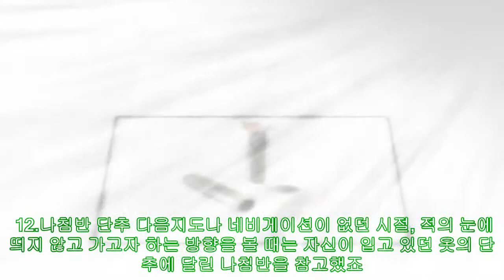냉전 당시 소련 KGB 스파이요원들이 사용한 무기와 장비 톱15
냉전 당시 소련 KGB 스파이요원들이 사용한 무기와 장비 톱15 AppStore 1954년에 창설되어1991년까지 유지되었던 KGB는 자국 국민을 감시통제하고 대외 첩보 활동을 벌였던 구 소련의 악명 높은 비밀경찰 및 첩보조직이었습니다. 특히 냉전기간 동안에는 미국을 비롯해 주요 서유럽 국가들을 대상으로 아무 제재를 받지 않은 무차별 첩보 활동을 벌이면서 원하는 정보를 빼돌리고 때로는 제거해야 될 대상들을 소리소문 없이 죽였죠. 그럼 현재 푸틴 대통령을 포함한 전직 KGB 요원들은 무슨 방법으로 첩보활동을 펼쳤을까요다음은 냉전 당시 소련 KGB 스파이 요원들이 사용한 무기와 장비 베스트 15를 소개해드리겠습니다. 1. 청산가리 듀얼 총 KGB 스파이 요원이었던 보그단 스타신스키는 독일에 망명 중이던 두 명의 우크라이나 반체제 인사들을 신문에 숨긴 이 듀얼 총으로 저격했습니다. 청산가리가 들어간 이 총은 목표 대상을 그 자리에서 충분히 즉사시킬 수 있는 무시무시한 위력을 가졌었죠. 2.스파이 나사 이 평범하게 생긴 나사 볼트는 작은 메시지들을 숨길 때 이용되었습니다. 3.락픽 이 해정도구는 아무리 복잡하거나 견고한 자물쇠도 뚫을 수 있는 성능을 보여줬다고 하죠. 4.립스틱 건 1965년에 KGB 여성 스파이들이 이용한 이 4.55mm 구경 립스틱 건은 미인계의 꽃으로 불렸죠. 5.KGB 펜 일반 볼펜과 전혀 다를 것 없어 보이는 이 KGB 펜은 한 번 쓰면 바로 지워지는 잉크를 담고 있습니다. 음성 도청이 되고 있는 상황에서 서로 긴밀한 내용을 써 내려갈 때 이 볼펜이 매우 유용하게 이용되었죠. 6.문서 포토그래프 오늘날 스캐너와 다름 없는 '위조' 기계입니다. 7.장갑 총 본래 미국 해군이 최초로 개발한 장갑 총은 아래와 같이 KGB가 똑같이 카피해서 스파이 요원들이 사용하게 되었죠. 8.보관용 동전 일반 소련 동전과 똑같은 모습을 보인 이 실버코인은 사실 얇은 마이크로 필름을 보관할 수 있는 공간이 있었습니다. 9.코트 카메라 롱코트의 단추에 달려 있는 감찰용 카메라는 손에 쥐고 있는 유선 리모콘으로 사진들을 찍을 수 있었죠. 10.사무용 가방 총 개량된 미니 AK-47을 탑재해 가방을 열지 않은 채 사격을 가할 수 있는 사무용 가방입니다. 이 가방 손잡이에는 방아쇠가 달려 있죠. 11.보관용 커프스링크 8번 동전과 마찬가지로 이 커프스링크 역시 얇은 마이크로 필름을 보관할 수 있었습니다. 12.나침반 단추 다음지도나 네비게이션이 없던 시절, 적의 눈에 띄지 않고 가고자 하는 방향을 볼 때는 자신이 입고 있던 옷의 단추에 달린 나침반을 참고했죠. 13.구두 추적장치 구두 뒷굽에 장착되는 이 라디오 시그널 장치는 도심 어디에서도 추적이 가능했다고 합니다. 14.스타이넥 ABC 카메라 손목시계 1949년에 만들어진 이 독일제 시계는 KGB가 단독으로 수입해서 사용했죠. 15.독화살 우산 1978년 런던 시내 한 가운데서 소련체제를 비난하던 불가리아 작가 게오르기 마르코프를 사살하는데 사용 되었던 이 독화살 우산은 상대방을 즉사시키는 대신 3일간 독성이 온 몸에 퍼지게 한 뒤 고통스러운 죽음을 맞이하게 했습니다.